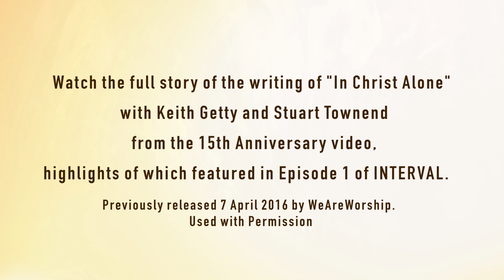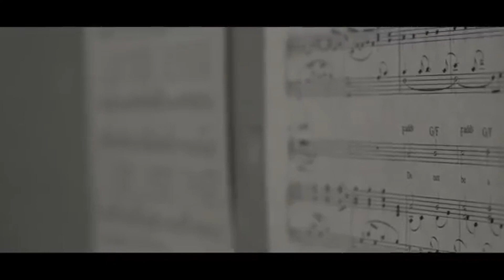Stuart Townend & Keith Getty reveal the story behind 'In Christ Alone' | Interval Extra Time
All Souls Orchestra is part of Langham Arts Trust Limited,
A registered charity #1059611 and company #3281520
Registered in England and Wales